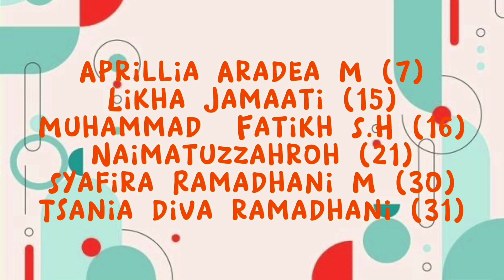LAGU : KHALIFAH ABU BAKAR ASH-SHIDIQ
Lagu Khalifah Abu Bakar Ash-Shididq, khalifah pertama khulafaur rasyidin ini merupakan karya siswa kelas X MIPA-7 MAN 1 Lamongan. Lagu ini menjadi rangkuman materi pelajaran yang bisa jadi bahan ajar untuk mereka yang mau belajar sejarah. Simak videonya